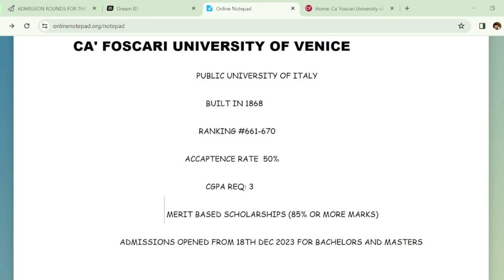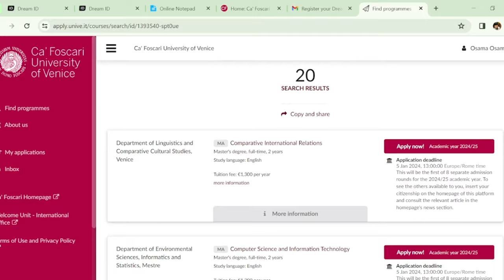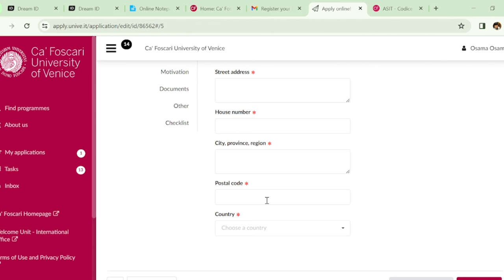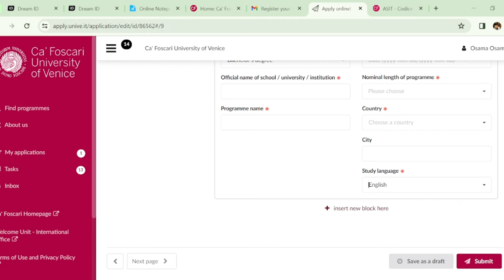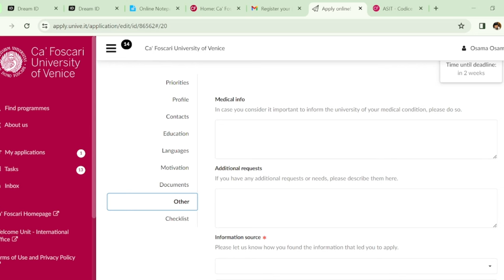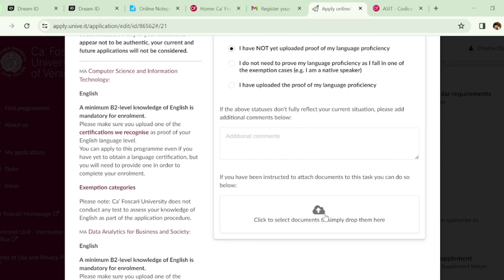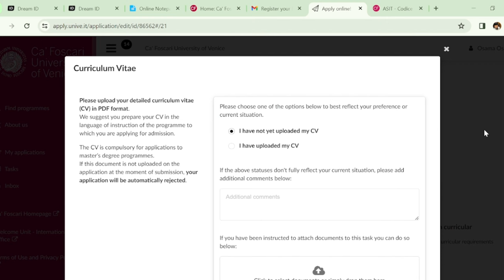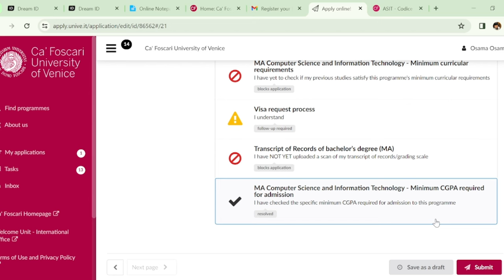Ca Foscari University of Venice Application process 2024 for international students | Scholarships.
In this video, I've provided a comprehensive guide to the application procedure, documents required, admission deadline, and scholarships offered by the University of Venice Italy at Ca' Foscari University of Venice. I've covered the entire application process, ensuring that you can successfully complete your admission application without any errors. I trust that you'll find the information in this video valuable and supportive for your application journey to the University of Venice.

It is Italy’s first international business public university, Ca’ Foscari University of Venice is a public institution offering a wide range of degree programs in the humanities, social sciences, and science and technology at both the undergraduate and graduate levels. Ca’ Foscari attracts international students from around the world.
Ca' Foscari University, is an institution nestled in the heart of the enchanting city of Venice. Renowned for its rich history, cultural heritage, and academic excellence, Ca' Foscari University stands as a beacon of intellectual pursuit and innovation. With a commitment to fostering a dynamic learning environment, the university offers a diverse range of programs that inspire students to explore, question, and contribute to the global academic dialogue. Join us as we embark on a journey through the unique offerings and vibrant academic tapestry that define Ca' Foscari University of Venice.

studyinitaly
Eurodreams
Free education in Italy
mba in italy
Top universities in Italy
Jobs in italy
Bachelors in italy
International student experience in Italy
part time jobs in italy
study in Italy without Ielts
How to apply scholarship in Italy
How to apply Admission in italy
Italy Preenrollment Process
university of venice
venicve university italy
indian student in venice